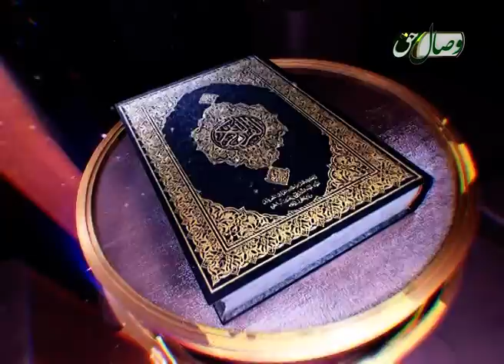زلال ایمان (عالم الغیب و الشهادة) - ИЛМИ ҒАЙБ ВА ШАҲОДА